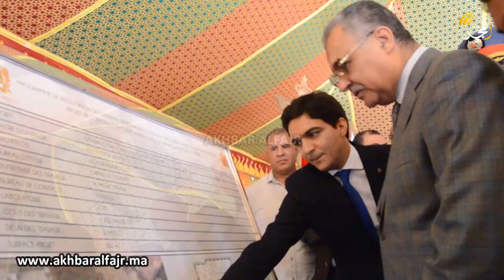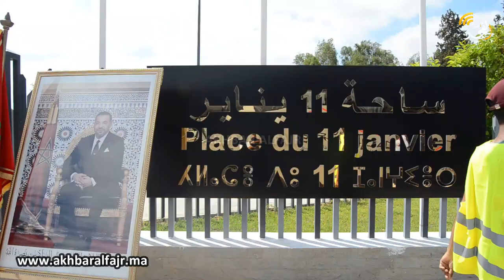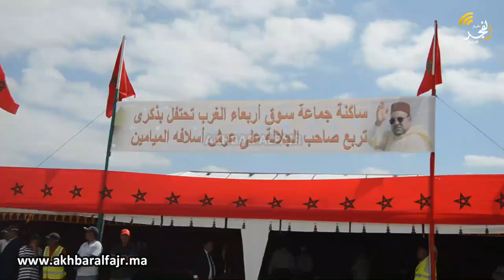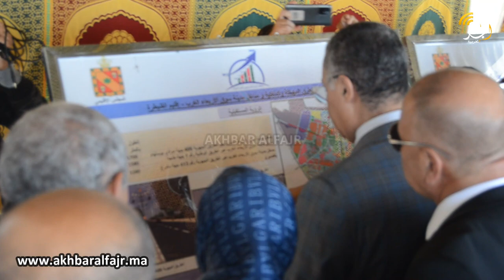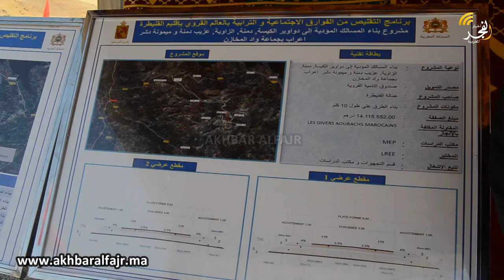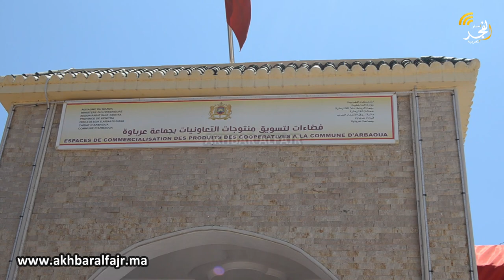عامل القنيطرة يشرف على تدشين مجموعة من المشاريع التنموية والاقتصادية بمختلف أنحاء الإقليم